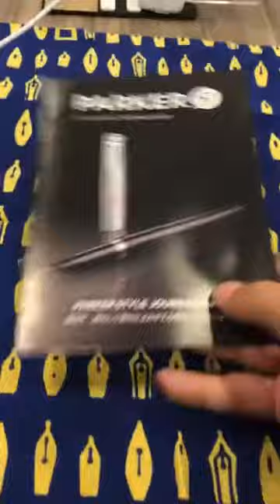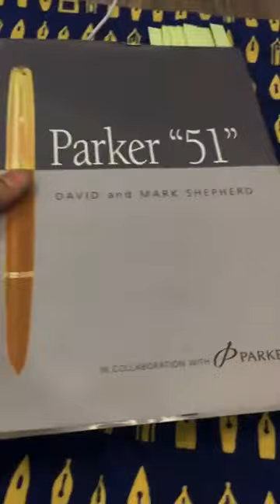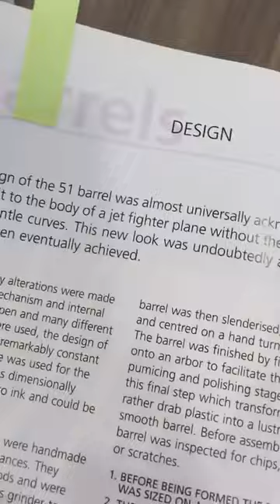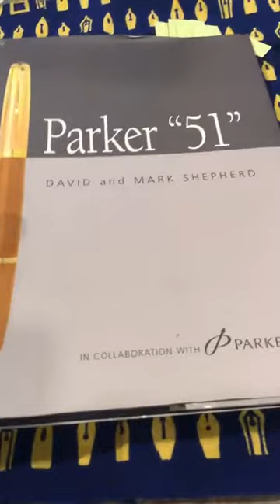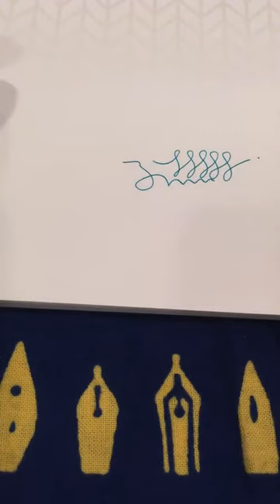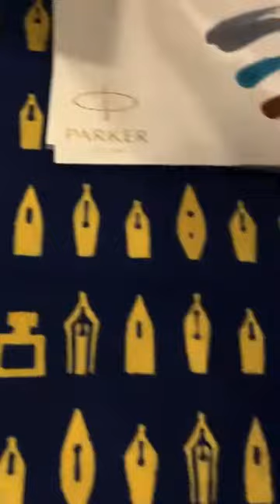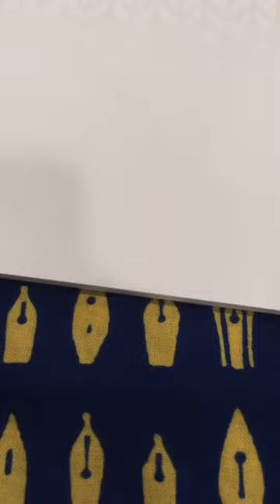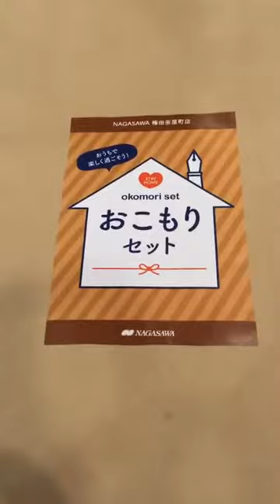2021年2月13日 新商品、パーカー51のご紹介！ @NAGASAWA 梅田茶屋町店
ナガサワ文具センター 梅田茶屋町店の動画です。【twitter】 【Instagram】 【Facebook】 【WEBサイト】